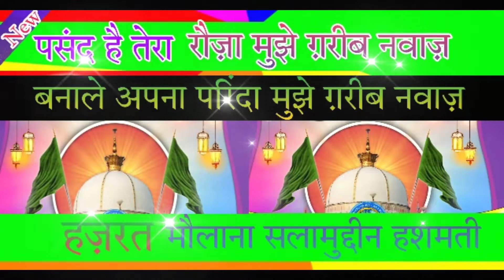स्पेशल मनक़बत ख़्वाजा ग़रीब नवाज़ मौलाना सलामुद्दीन हशमती बाँदा जलसा सुन कर दिल खुश हो जाएगा